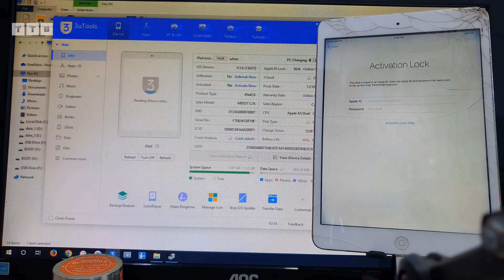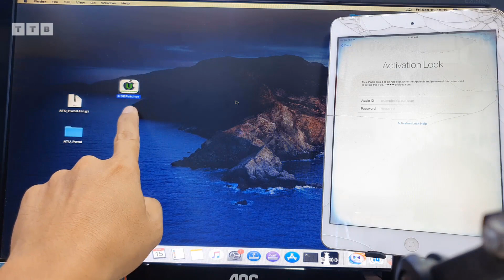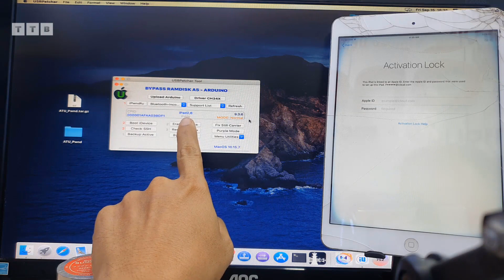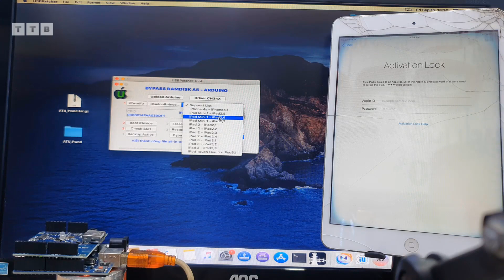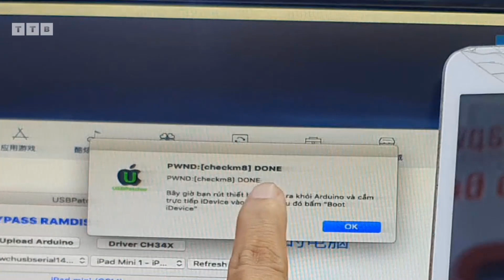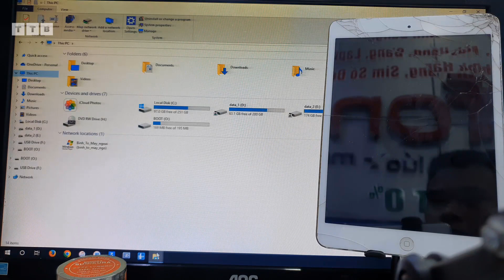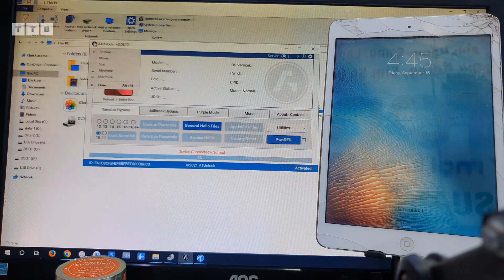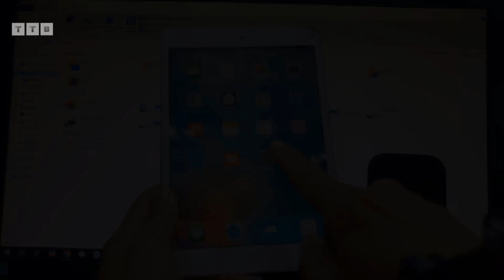[NEW WAY] How To Bypass iCloud iPhone 4s/iPad 2/3/Mini1/iPod Gen 5 | iOS 7.x to 9.3.6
Hướng Dẫn Cách Bypass iCloud Những Dòng Máy iPhone iPad Đời Cũ | khóa kích hoạt | mật khẩu/vô hiệu hóa | sửa lỗi Driver Windows| không cần USB | không cần Jailbreak